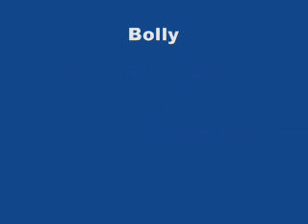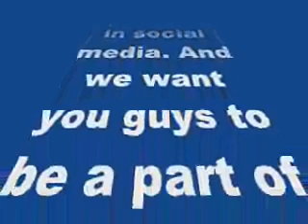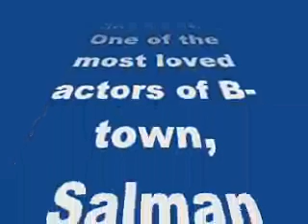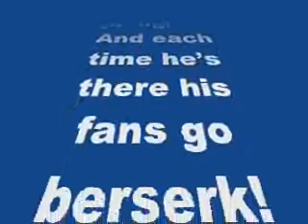Shah Rukh,Salman, Amitabhnominated in the Most Popular Male Celeb category!-review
BollywoodLife Film Awards 2015: Shah Rukh Khan, Salman Khan, Amitabh Bachchan nominated in the Most Popular Male Celeb category!

Time to cast your vote for the best….
Shah Rukh Khan, Salman Khan, Amitabh Bachchan – B-town bigwigs are competing for BollywoodLife Film Awards 2015, a first of its kind digital awards celebrating the excellence in social media. And we want you guys to be a part of it. Who is the most entertaining actor on social media? Whose posts do you share the most? And who in your opinion deserves the Social Media Ka Badshah Award. Here are the nominees:
Salman Khan (10.8 million followers on Twitter, over 24 million likes on Facebook) - He is the undisputed box office king, and he’s equally popular on social networking sites. Although he makes occasional appearances on social media, his entertaining banter almost always manages to break the internet. One of the most loved actors of B-town, Salman often uses his social media account to either promote a newcomer or then share some random thoughts. And each time he’s there his fans go berserk!
Shah Rukh Khan (11.5 million followers on Twitter, 13 million likes on Facebook) - SRK has been active on Twitter for five years and has engaged his fans on social media for quite some time now. With tweets about his personal life, AskSRK sessions, those philosophical quotes and witty one liners, King Khan’s fans have a variety to binge on. He’s one of the most popular icons on Twitter and is a true Badshah even in the cyber space.
Hrithik Roshan (15 million likes on Facebook, 8.65 million followers on Twitter) – Kim Kardashian’s nude act for breaking the internet for Paper magazine equals to Hrithik Roshan’s Bang Bang dares. The actor did not have to shed all clothes to get eyeballs and everybody talking. Bollywood watchers can conclusively say that Hrithik won the internet with this never done before marketing strategy. What’s even more commendable is that Bollywood not only cheered for him, but also participated. HR certainly proved that Aamir Khan may be a marketing genius, but internet belonged to him!
Amitabh Bachchan (13.4 million followers on Twitter, 19 million likes on Facebook) – Sr Bachchan’s eagerness to connect with his fans has made him a huge hit on Twitter as well as Facebook. His regular updates on personal blog is widely followed too. The actor is one of the few stars who manages to mesmerise us with his words and presence in the virtual world. Need a sneak peek at the Bachchans personal lives, grand children or then an update on his health, fan moments, film promotions or then just some life experiences. Big B offers us a delicious slice on the social pie each time. The actor has definitely made it big on the web.
So what are you waiting for? Get clicking and vote for the Most Popular Male Celeb on social media now!